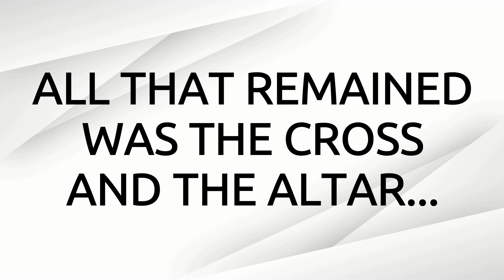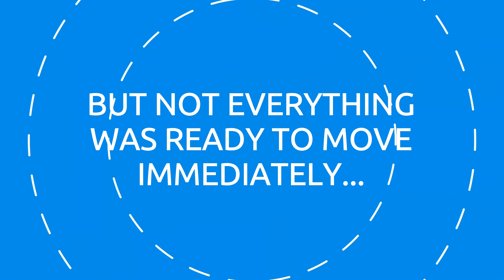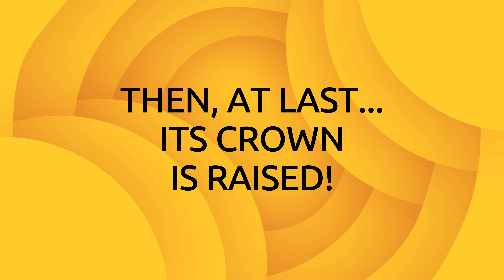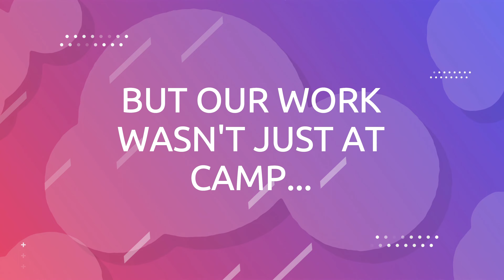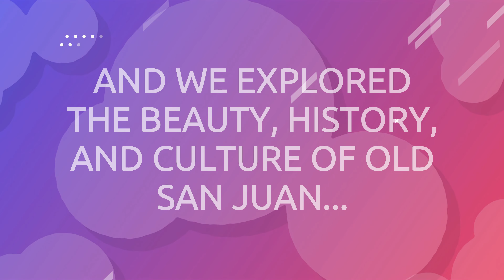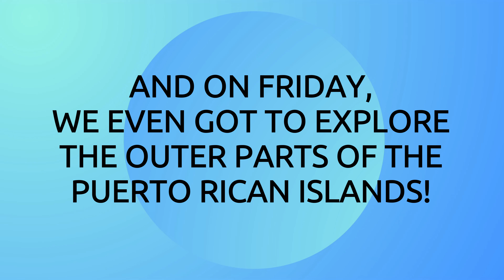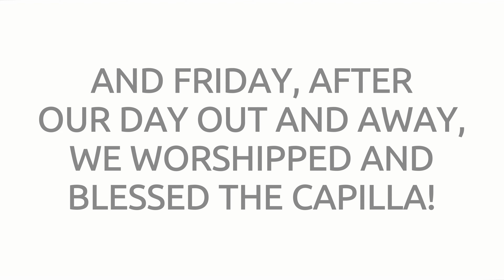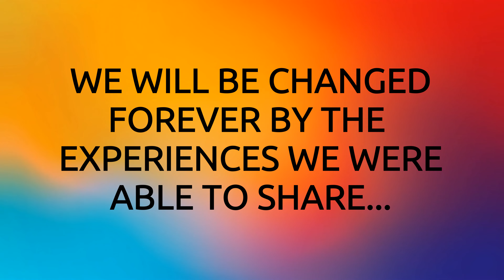2024 Adult Puerto Rico Mission Trip Recap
Member so Emanuel's Lutheran Church, Palm Valley Lutheran Church, and the staff of Cross Trails Ministry, embarked on a 7 day service week in Puerto Rico.  Our tasks were to rebuild the capilla, the chapel, at Campamento Luterana Dr. Eduardo Roig, following its demise after Hurricane Maria.  Our teams spent days working at the camp, but also experiencing the beauty, wonder, story, culture, and people of this incredible island.  This video highlights our time away!